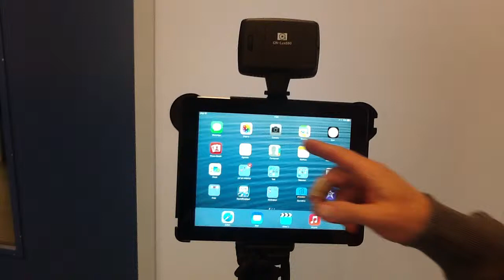Filmen op de Ipad